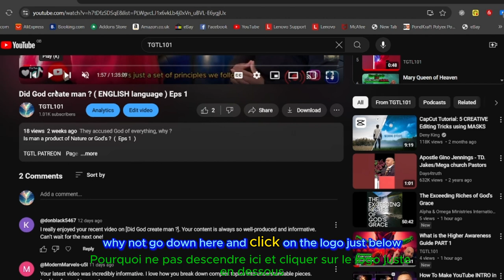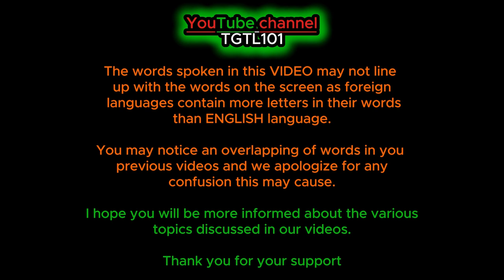Mary in the Bible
( French Language )

Contact name:
The Pathfinder